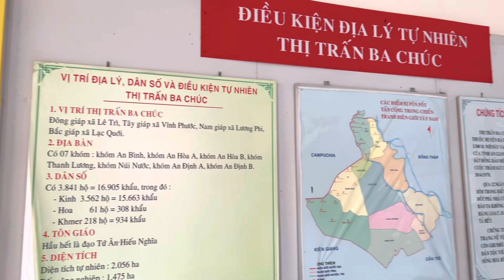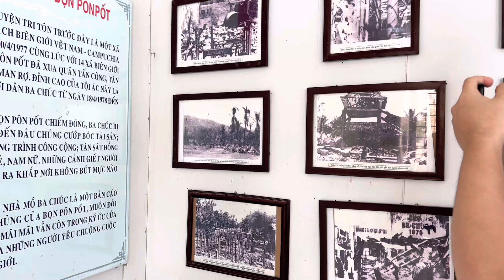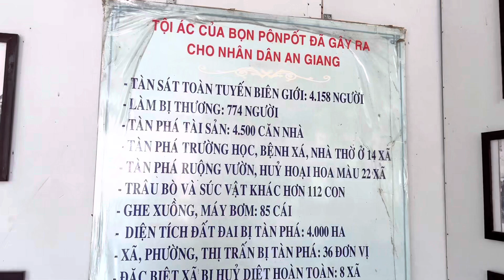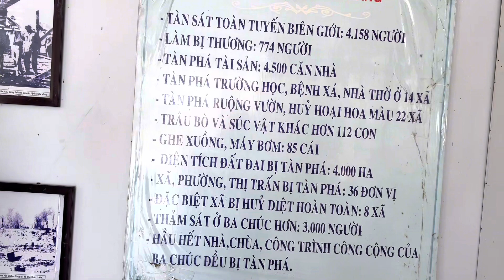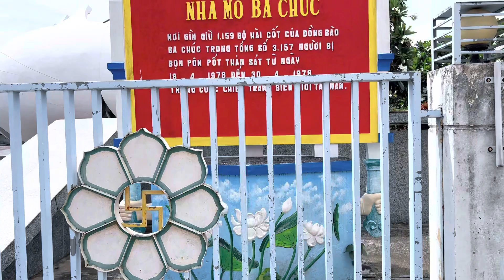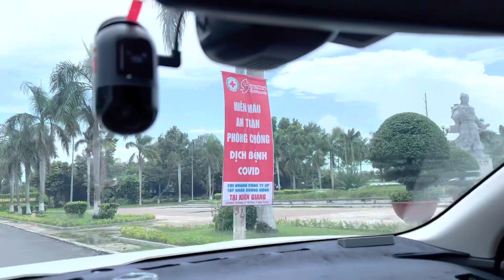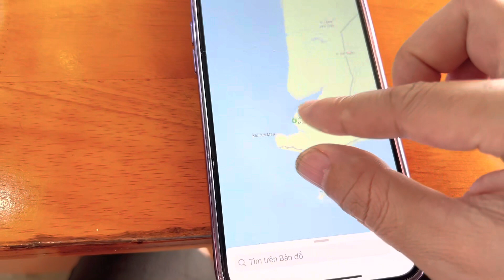Trải nghiệm khu mộ hơn 1000 bộ xương tại Nhà Mồ Ba Chúc | dấu tích tội ác của Bon pot trước kia